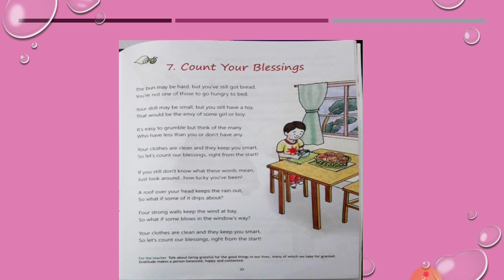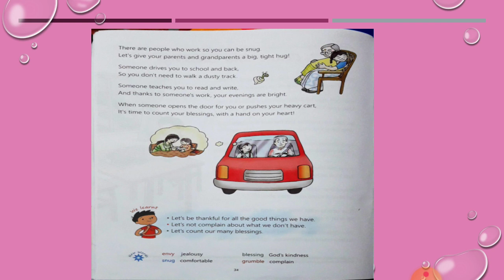Value Education and Life skills - Count Your Blessings(Poem)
Chapter-7
Count Your Blessings
Bright Hearts